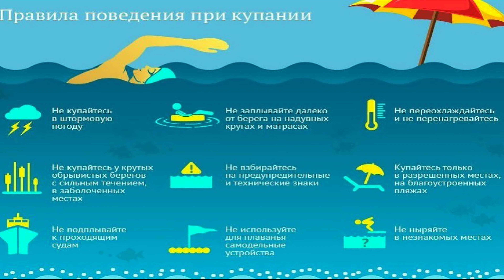КРЫМ. Песчаное. Спокойный курорт для семейного отдыха с детьми. Отдых в Крыму 2019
Сбор в Пятницу в 11.00 (9 августа) Кирпичный завод в Балаклаве.
Список провизии на 1 день (1 человек):
5л воды; банка тушенки; каша(любая); алкоголь(по усмотрению).
Палатка 2х местная 200 руб.
Палатка 4х местная 400 руб.
Предоплата за палатки: карта Тинькофф 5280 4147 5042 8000 в примечании Ф.И.О.
В баре можно купить борщ за 250 руб., плов 300руб., пиво 150 руб., но у нас будет мангал, будем сами готовить себе еду.

КРЫМ 2019 / ПЕСЧАНОЕ БАХЧИСАРАЙСКИЙ РАЙОН / КРЫМ / В КРЫМ С ПАЛАТКОЙ / ЛУЧШИЕ ПЛЯЖИ КРЫМА / ЗАПАДНЫЙ КРЫМ /ДОСТОПРИМЕЧАТЕЛЬНОСТИ КРЫМА /ОТДЫХ С ДЕТЬМИ КРЫМ / ПО КРЫМУ С ПОЗИТИВОМ

В Бахчисарайском районе, на полуострове Крым, поселок Песчаное оказался идеальным местом для отдыха тех людей, которые хотят тишины и тяготеют к единению с природой, для семейных пар с детьми и граждан, уставших от городской суеты. Он как будто отображает свое название, принимая гостей на пляжах, усыпанных мелким песком и маленькой галькой.